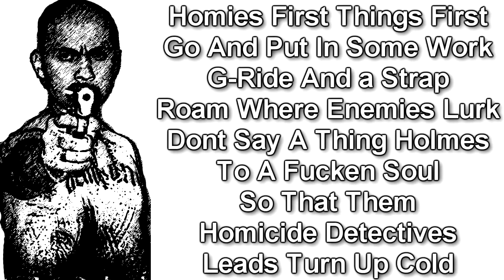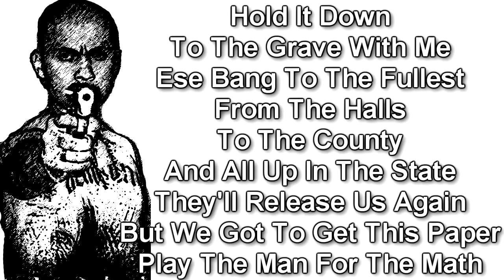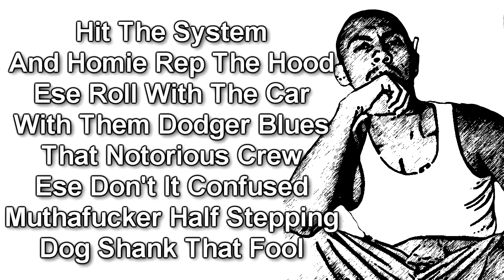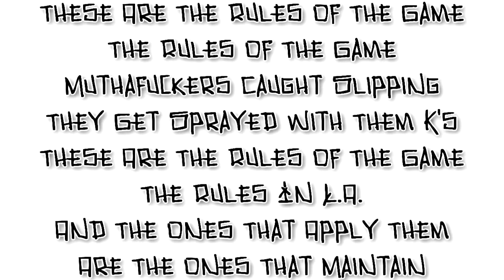Conejo - Rules Of The Game (With Lyrics On Screen)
Conejo's "Rules Of The Game" Song With Lyrics On The Screen. This Song Is From His "Los Angeles Times" Album. Check It Out!